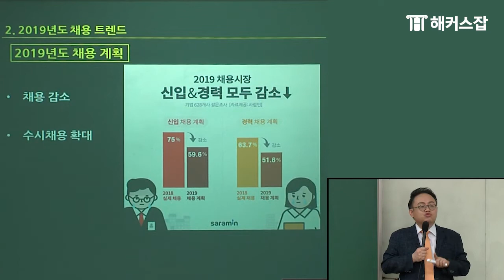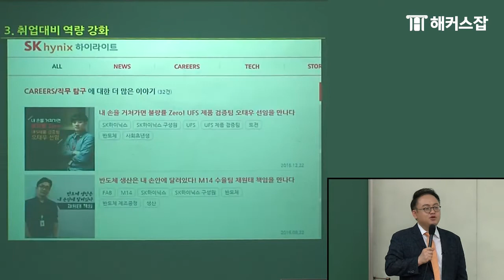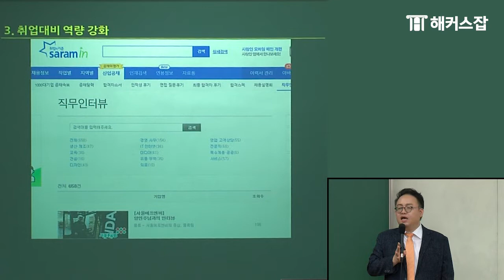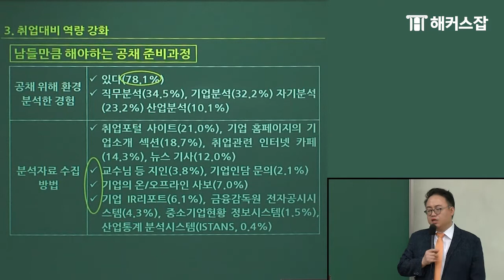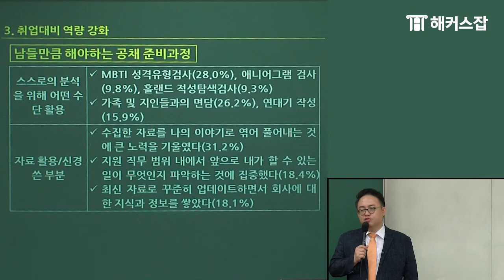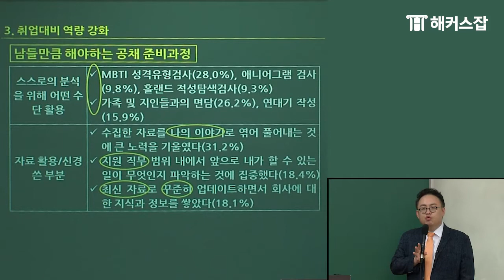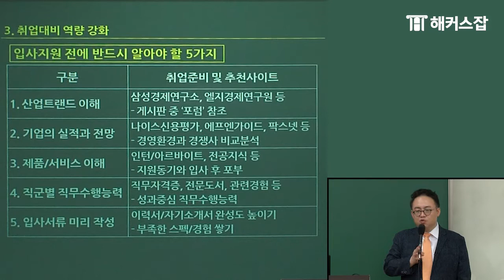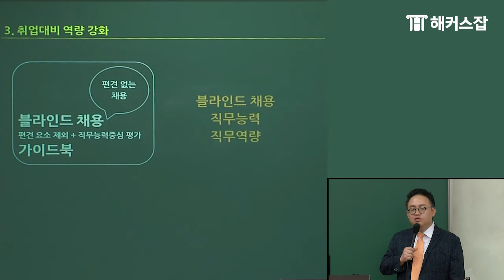대기업 취업｜취업 성공을 위해 스펙보다 중요한 것은?｜해커스잡 김태형｜대기업 채용,대기업 공채,대기업,취업 준비생,취업 스펙,취업 학점,취업 준비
[대기업취업]서류부터 면접까지 한 번에 해결하자!
[해커스TV] 취준생들의 똑똑한 습관! 하루5분 취업준비 ☞